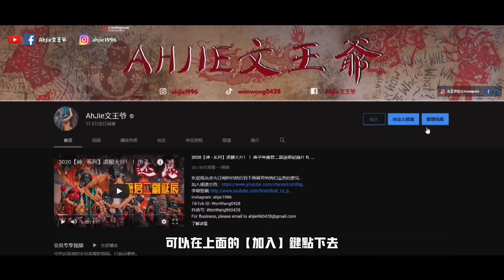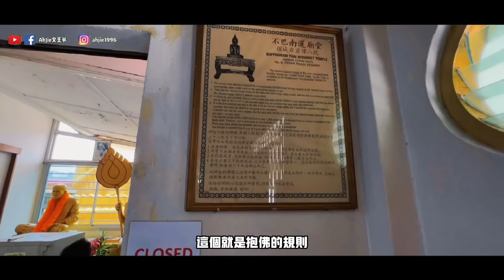抱千年古佛算命？？佛像太靈被偷走？？檳城泰國廟抱佛傳奇！！｜【信仰Vlog】#77